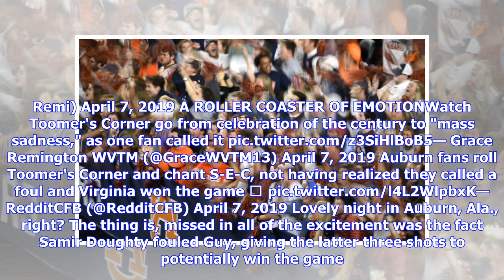VIDEO: Auburn fans prematurely roll Toomer's Corner in Final Four loss to Virginia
April 6, 2019 10:54pm EDT April 6, 2019 10:54pm EDT Basketball, College Sports, NCAA Division I, Auburn Tigers, Virginia Cavaliers Tiger fans began the celebration 0.6 seconds too early, as Virginia's Kyle Guy went on to hit three clutch free throws and defeat Auburn. Premature celebrations are nothing new to college sports. There have been early court stormings and premature Gatorade baths — just look at LSU football coach Ed Orgeron this past season — but premature tree rolling may be a first.